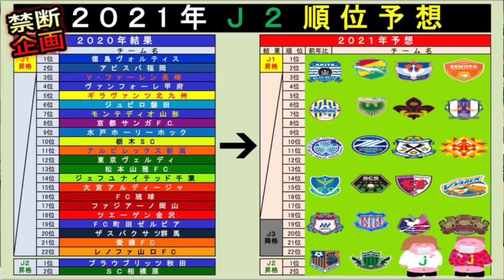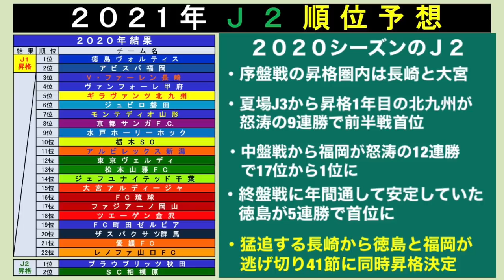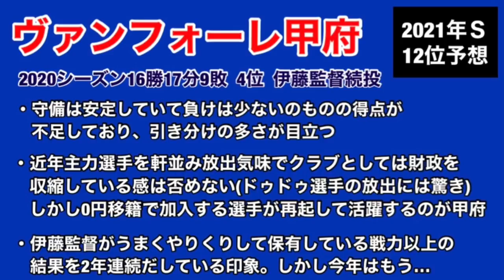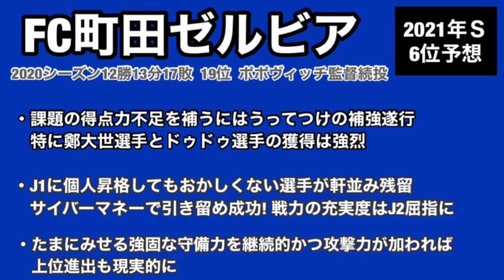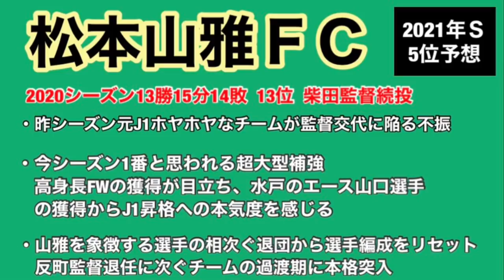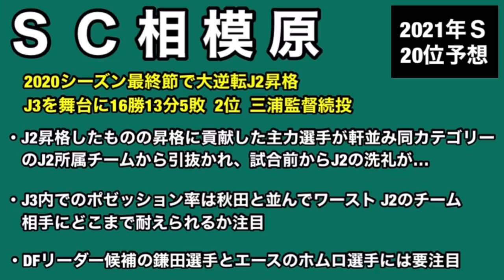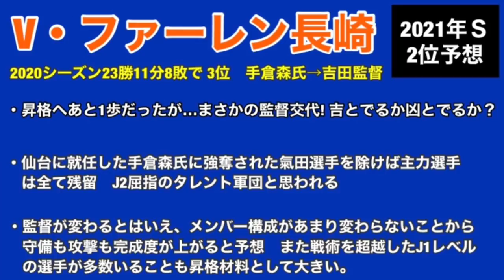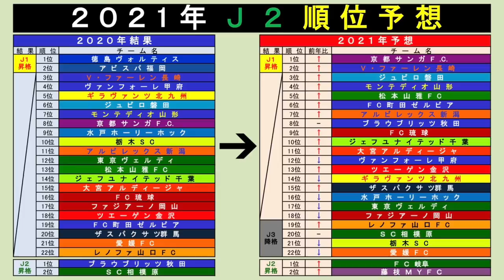【禁断企画】2021年シーズンJ2順位予想を独断と偏見で発表します！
2021年シーズンJリーグ開幕まであと1週間をきりました！　ワクワクが止まりません。